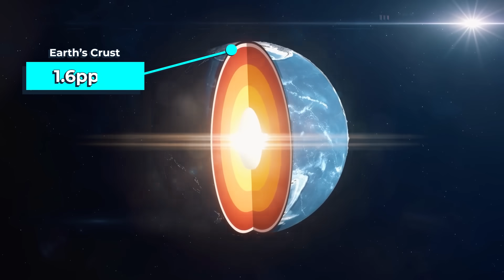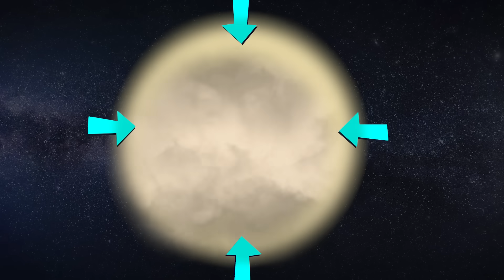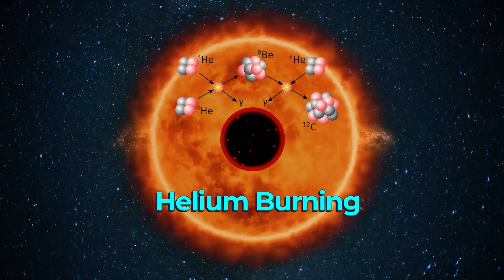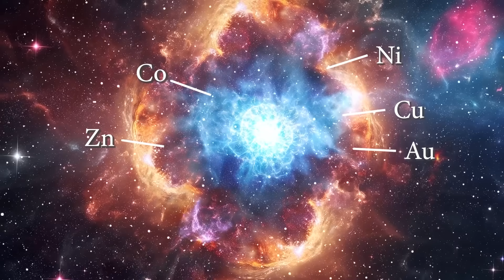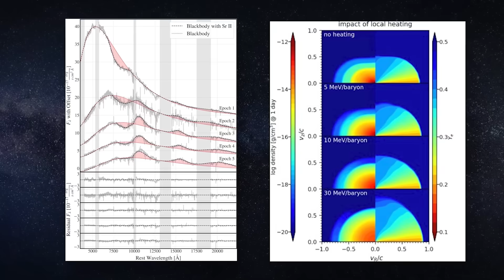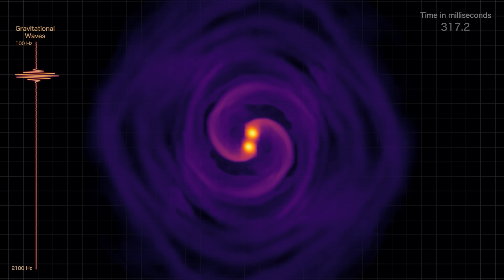We Were Wrong About Gold's Origin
It turns out we might be wrong about where gold comes from...